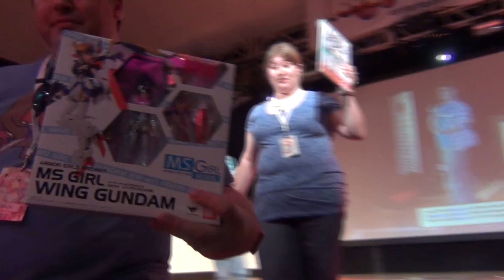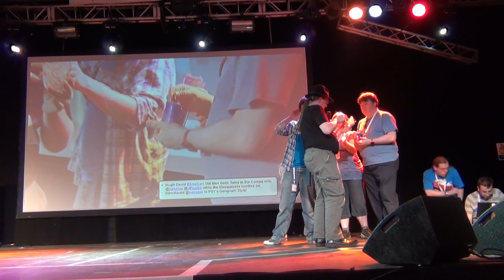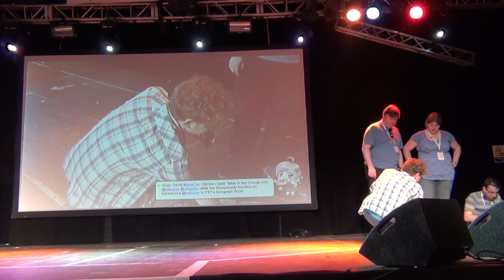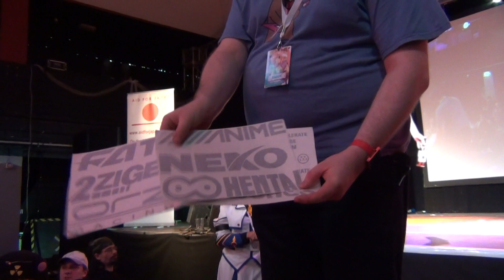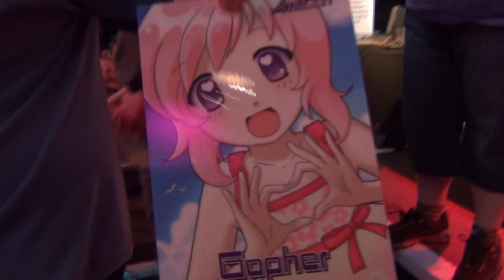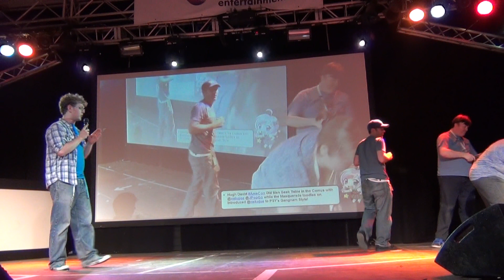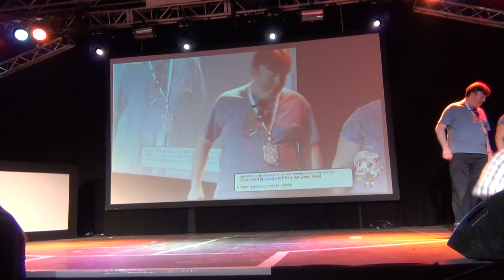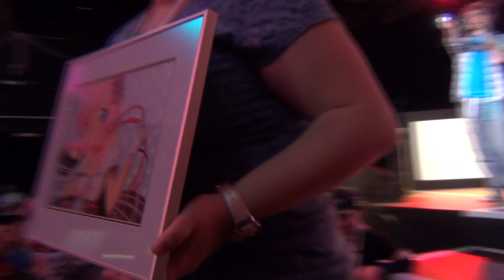Amecon 2012 - Charity Auction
Irish Dave gets drunk and tries to sell us shiney things to make money for charity.